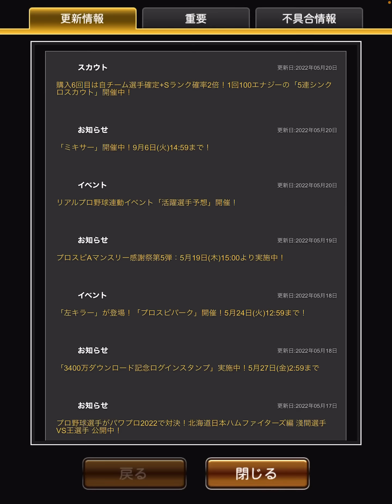[プロスピA][阪神純正]ミキサーが来ました‼️早速やります‼️Sランク自チームミキサー2回‼️Aランク自チームミキサー3回‼️神引きできるか⁉️マンスリー感謝祭プレゼントスカウト2回目‼️903章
阪神タイガース純正編とオリックスバファローズ純正編（旧12球団編）の両方で無課金覇王達成済み‼
2021/09/14から12球団編はオリックスバファローズ純正に移行。2022/03/21にオリックスバファローズ純正編も覇王昇格‼

☆阪神タイガース純正編は最強決定戦阪神限定リーグ5回連続殿堂入り中です☆
リーグランク覇王連続維持記録　5週連続
阪神タイガース純正編リーグランク覇王最高順位 323位
阪神タイガース純正編最強決定戦阪神限定リーグ最高順位 237位
阪神タイガース純正編最強決定戦セリーグ限定リーグ最高順位 515位

オリックスバファローズ純正編最強決定戦パリーグ限定リーグ最高順位　2038位

職業　非公表（無職ではありません）
年齢　非公表
性別　非公表

★[オリックス純正編]最強決定戦オリックス限定リーグ順位★
第32回最強決定戦オリックス限定リーグ5801位

★12球団編最強決定戦最高順位★
第27回最強決定戦ソフトバンク限定リーグ5646位
第28回最強決定戦パリーグ限定リーグ4085位
第29回最強決定戦オールスターリーグ9147位

虎吉の特訓方法を紹介します‼️特訓素材は⁉︎他球団のAランクの使い方は⁉️

オリックス純正編ターニングポイントの累計でOB第4弾大塚晶文選手が降臨した奇跡の神引き動画

オリックス純正編自チーム確定スカウト10回でSランク1枚とAランク6枚出た奇跡の神引き動画

オリックス純正編プロスピパーク累計SランクB9TH契約書第2弾でラオウ杉本裕太郎選手が出た奇跡の神引き動画

阪神純正編Aランク自チームミキサー3回で3回とも全て糸原健斗選手が出た奇跡の神引き⁉動画

阪神純正編エージェントAのSランク30％契約書から中野拓夢選手が出た奇跡の神引き動画

阪神純正編ドリームキャラバン累計Sランク契約書から近本光司選手が出た奇跡の神引き動画

オリックス純正編スターロード累計Sランク契約書からT岡田選手が出た奇跡の神引き動画